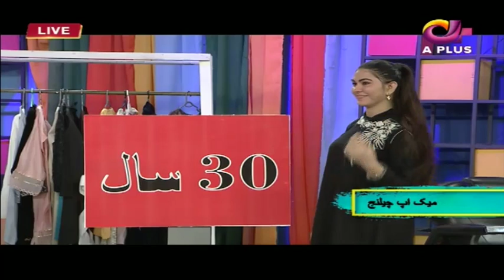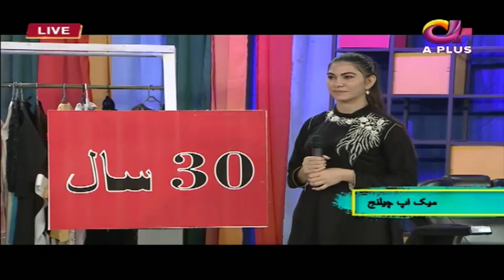Makeup Challenge | Ek Nayee Subah With Farah | 21 February 2019 | Aplus | CA1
Makeup Challenge | Ek Nayee Subah With Farah | 21 February 2019 | Aplus